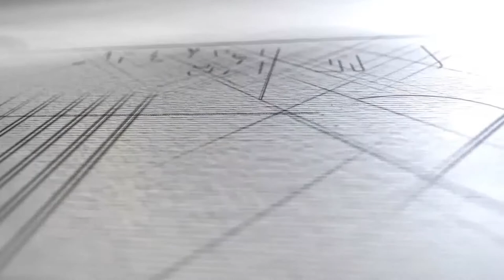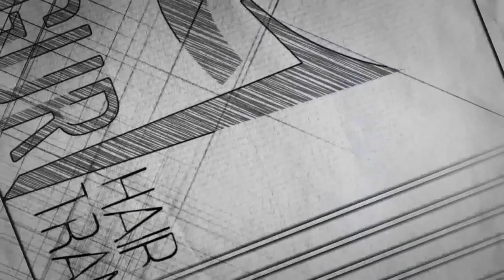Dr Gökhan GÜR Kimdir? About DrGökhan Gür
Dr. Gökhan Gür
Medical Aesthetic and Hair Surgery Specialist
AC Education:
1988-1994: Gaziantep University, Medical Faculty, Gaziantep/Turkey
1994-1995: English Education New York/USA
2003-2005: Turkish Republic Health Ministry, Medical Aesthetics Certificated Programme Ankara/Turkey
Medical Doctor's Carrier:
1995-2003: State Hospital of Aksaray and Haymana Emerceny Medicine Ankara/Turkey
5000+ Emergency and Medical Cases treatments of patients
FUE Hair TransplantSurgery Carrier:
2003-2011: International Medicana Hospital Ankara/Turkey
1200+ Medical Cases about Hair surgery by FUE
200+ Medical Cases about Hair loss medical treatments
AntiAging Applications of face Botolinum Toxin A injection Hyalouronic Acid injections Platelets Rich Plasma injections
40+ Medical Cases about Body Hair Transplantation by FUE
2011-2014: Transmed Hair Surgery Clinic İstanbul/Turkey
600+ Medical Cases about Hair Surgery by FUE
100+ Medical Cases about Hair Loss treatments
200+ Medical Cases about AntiAging Applications of face
Botolinum Toxin A injection Hyalouronic Acid injections Platelets Rich Plasma injections
20+ Medical Cases about Body Hair Transplantation by FUE
Total, 2000+ FUE Surgery and Hair Loss treatments and anti aging of face treatments.
1995- Member : Turkish Medical Doctors Association
2007- Member : Turkish Medical Aesthetic Association

Hobbies:
Professional Guitarist
Write football articles on Milliyet newspaper internet blogs. Member of Beşiktaş JK and fan of Beşiktaş JK football team